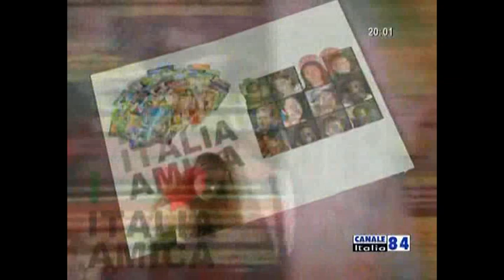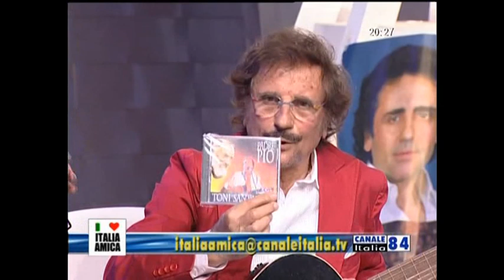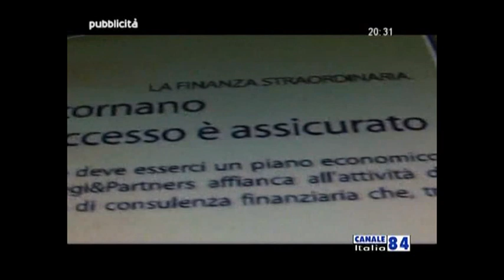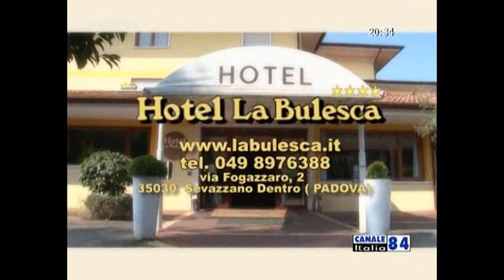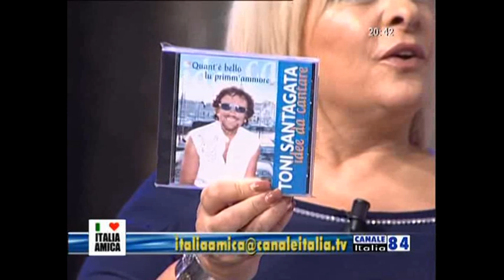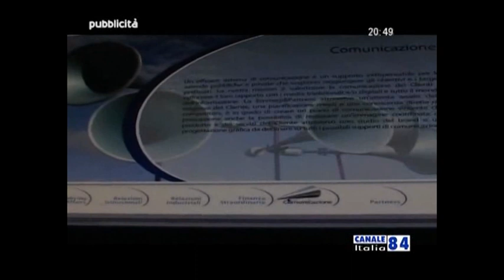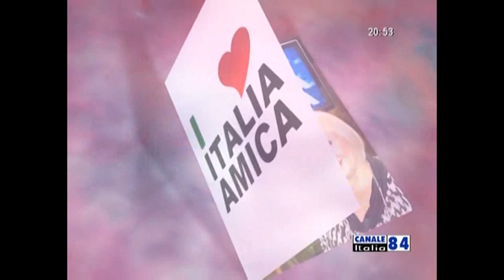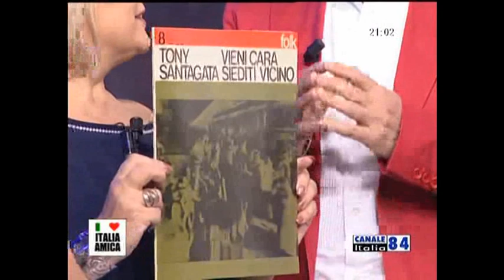Italia Amica edizione 2013 - 17 11 2013 ospite Tony Santagata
ITALIA AMICA EDIZIONE 2013 PUNTATA ( 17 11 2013 ) ospite TONY SANTAGATA.
programma ideato e condotto da MARISTELLA GALLOTTI